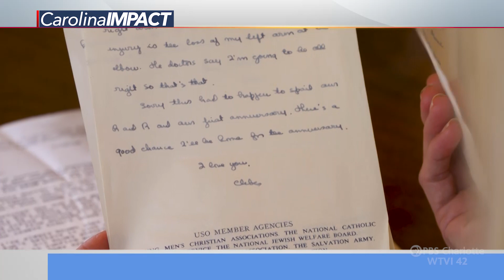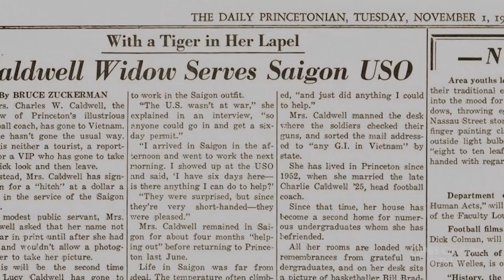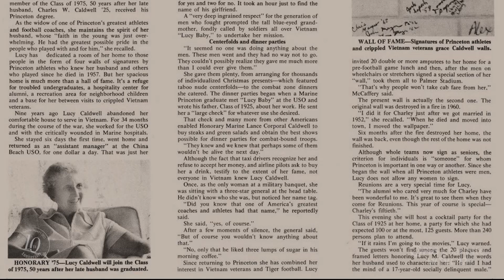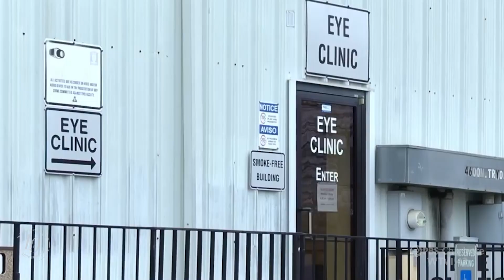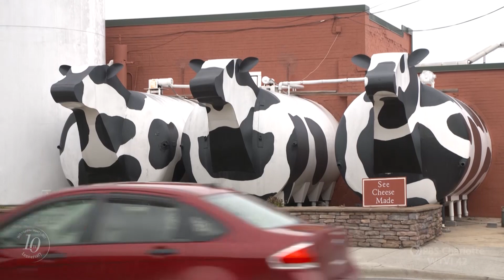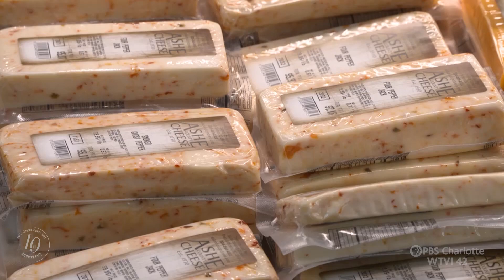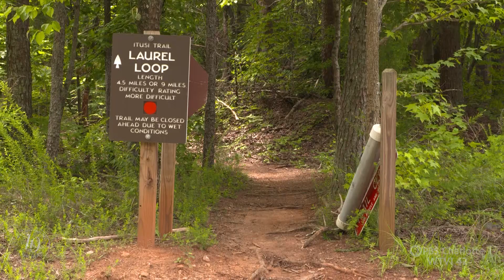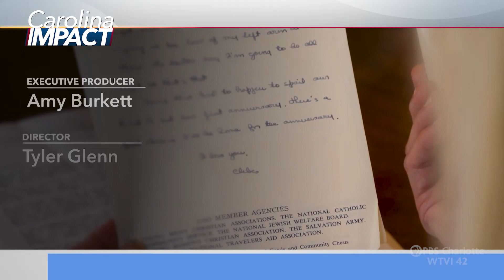Carolina Impact: November 8, 2022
Meet the Vietnam volunteer who wrote 'last letters' home for wounded Marines, take a look at CPCC's Opthalmology eye clinic - what students learn from the program, and a look behind the scenes at Ashe County Cheese. We'll also visit Pickleball Charlotte to lean all about the fastest growing sport in America, and A look at North Carolina State Parks.